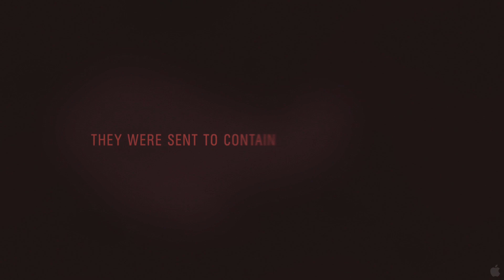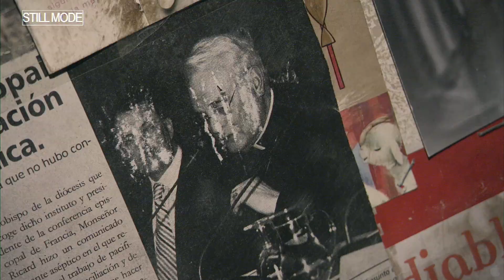DensTV | MovieWORLD | [Rec] 2